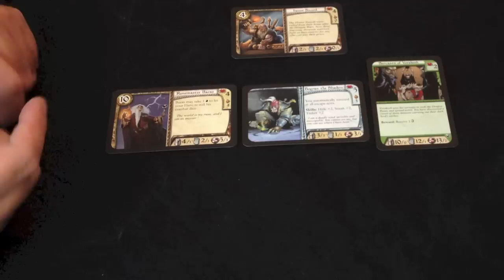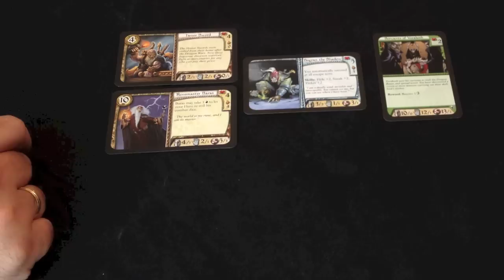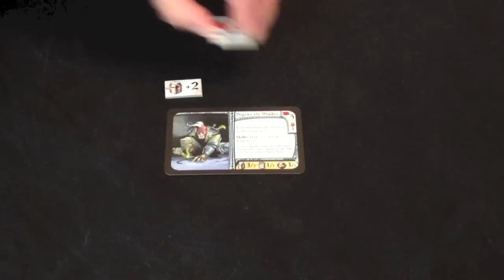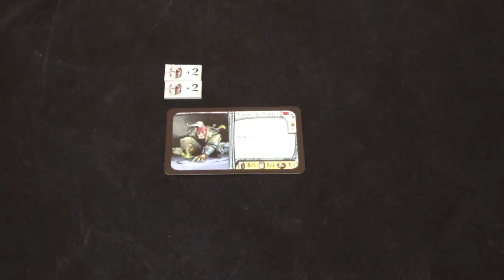J09E08 - RBN - Turno (y III)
Tercera parte del turno del juego RuneBound